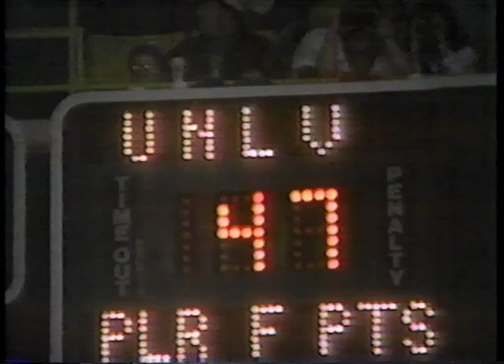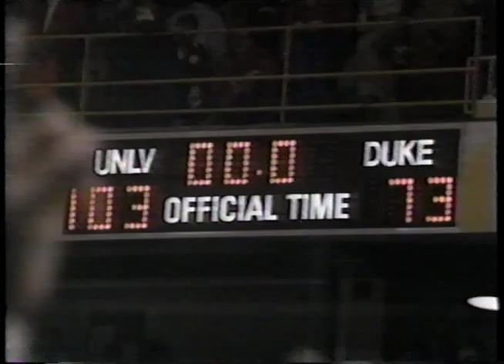1990 Final Four NCAA Highlight Film (part 3 of 3)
1990 Final Four NCAA Basketball Highlight Film

Duke
UNLV
Georgia Tech
Arkansas